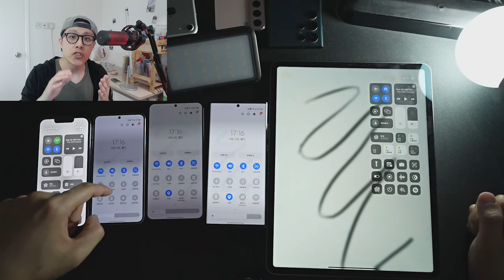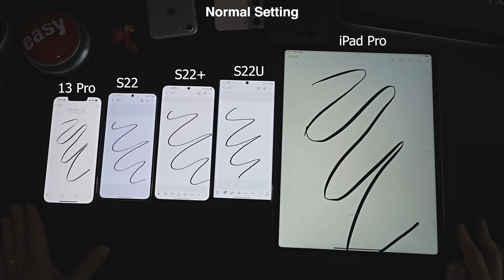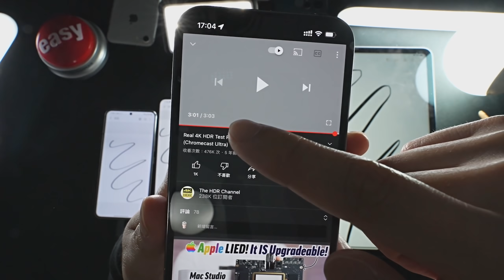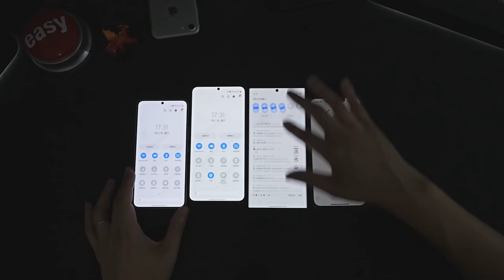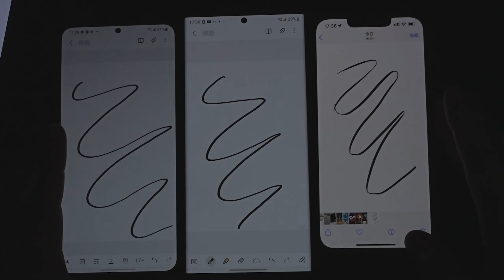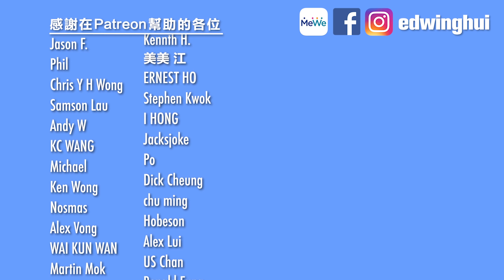不應該打開嗎？這設定最多餘 | Galaxy S22 S22 Ultra vs iPhone 13 Pro Peak Brightness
你咪當我lulu喎
講多次
你咪當我lulu喎